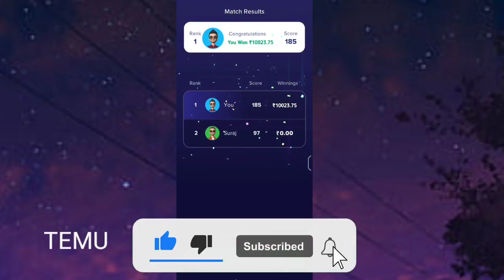Temu glitch Temu free gift hack temu money Method Temu make money online free spin and stuff